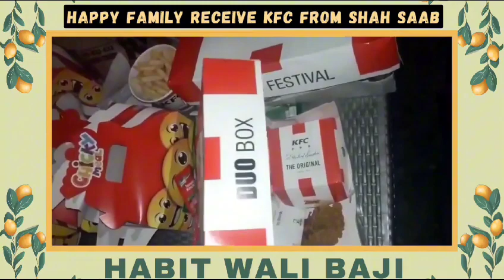Happy Family Received KFC From Shah Saab